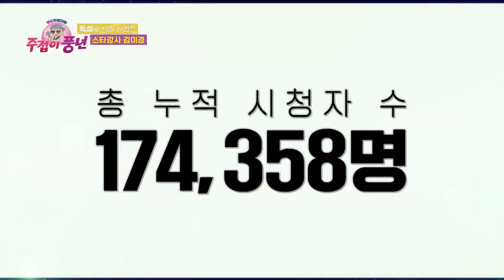스튜디오를 물들이 병아리 떼~ 독설로 사람을 살리는 스타 강사, 캡틴 김미경! [주접이 풍년] | KBS 220310 방송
스튜디오를 물들이 병아리 떼~ 독설로 사람을 살리는 스타 강사, 캡틴 김미경!